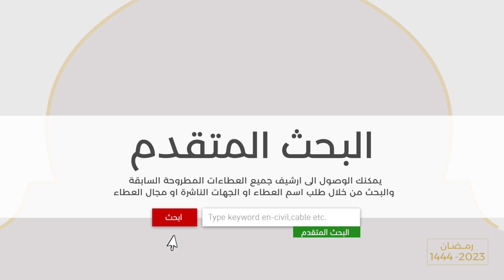ابحث🔍 بسهولة عن احدث العطاءات والمناقصات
سهولة البحث 🔍
المنصة تحتوي على أكثر من 57,281 عطاء منشور الى الآن⠀
يمكنك الوصول الى ارشيف جميع العطاءات المطروحة والسابقة والبحث من خلال طلب اسم العطاء او الجهات الناشرة او مجال العطاء⠀.